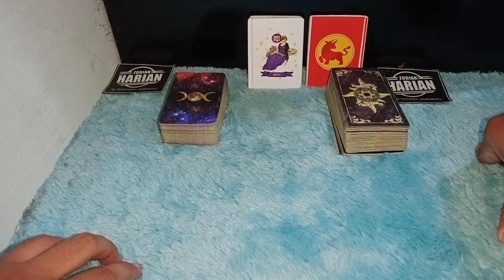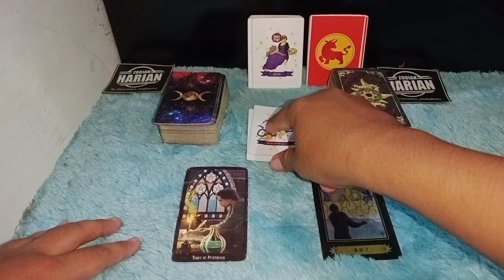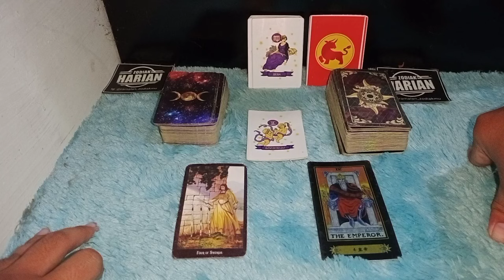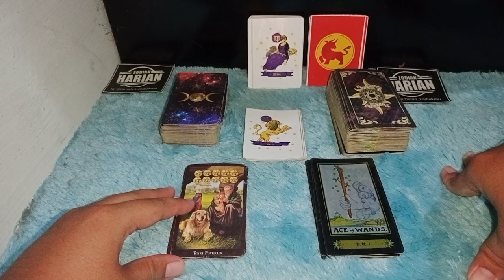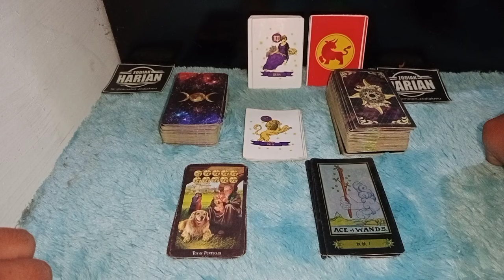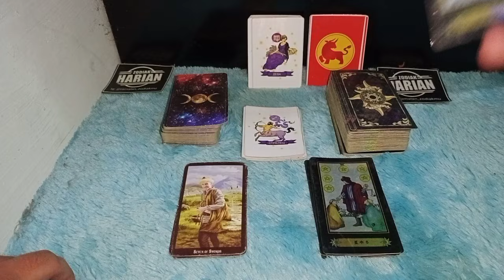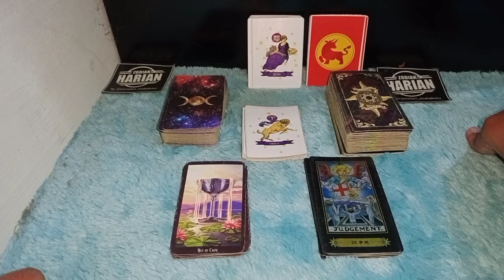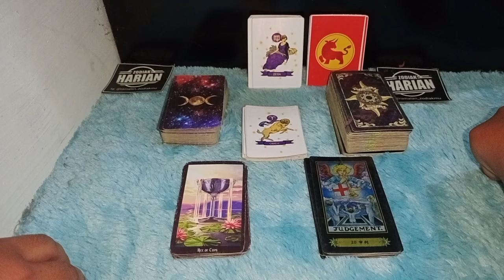8 ZODIAK BAKAL BERUNTUNG HARI JUMAT 10 SEPTEMBER 2021 LENGKAP DAN AKURAT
ZODIAK YANG BERUNTUNG HARI JUMAT 10 SEPTEMBER 2021 LENGKAP DAN AKURAT

Ini adalah zodiak yang terprediksi beruntung hari Jumat 10 September 2021

Urutan 12 Zodiak Beserta Tanggal dan Bulan Lahir:

1. Capricorn (22 Desember - 19 Januari)
2. Aquarius (20 Januari - 18 Februari)
3. Pisces (19 Februari - 20 Maret)
4. Aries (21 Maret - 19 April)
5. Taurus (20 April - 20 Mei)
6. Gemini (21 Mei - 20 Juni)
7. Cancer (21 Juni - 22 Juli)
8. Leo (23 Juli - 22 Agustus)
9. Virgo (23 Agustus - 22 September)
10. Libra (23 September - 22 Oktober)
11. Scorpio (23 Oktober - 21 November)
12. Sagittarius (22 November - 21 Desember)

Dapatkan Layanan Zodiak Harian :

1. Konsultasi
2. Astrology Ramalan Zodiak
3. Ramalan Garis Tangan
4. Pendalaman Sifat Dan Karakter
5. Ramalan Shio Bulanan Dan Tahunan